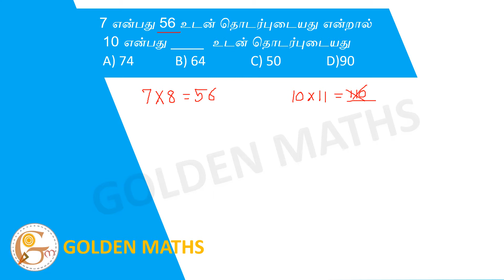If 7 is related to 56 then 10 is related to